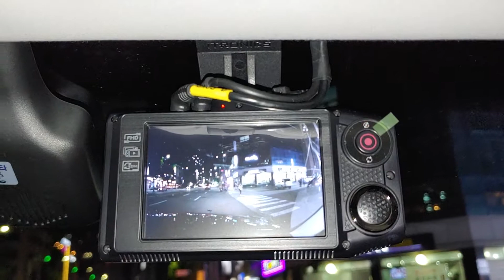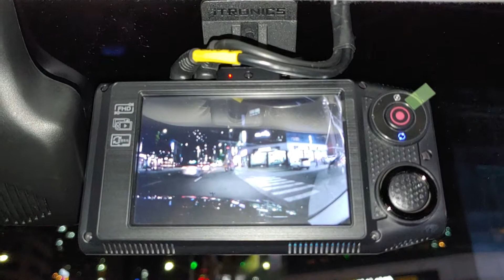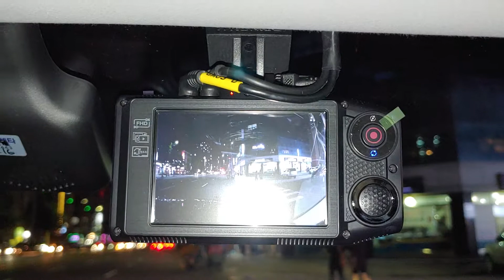에쿠스아이패스블랙itb7000ecoFHDfhd2ch블랙박스